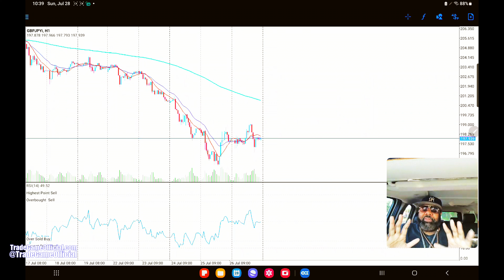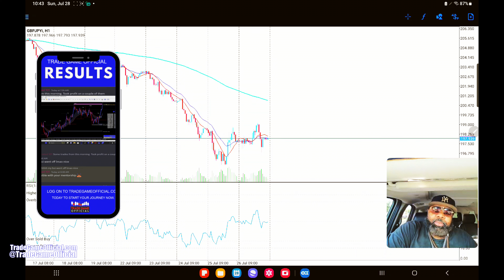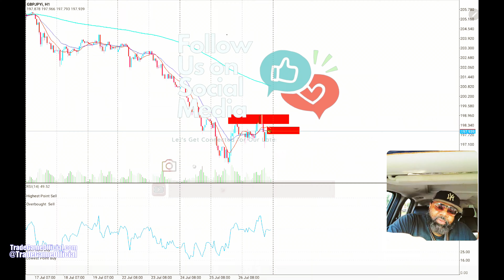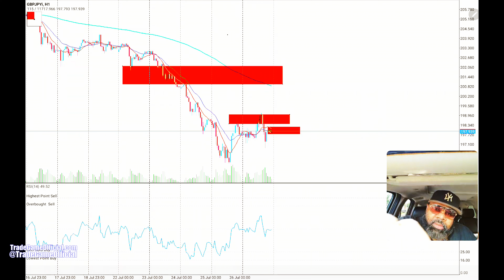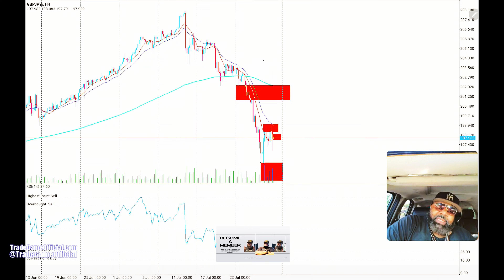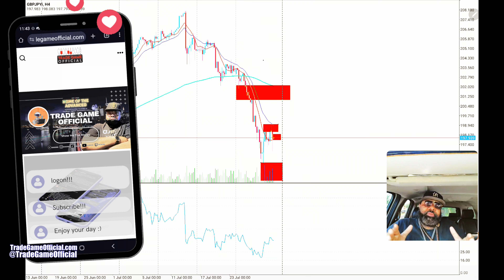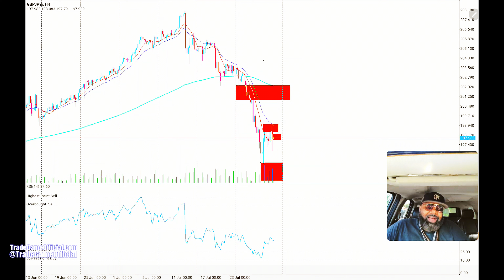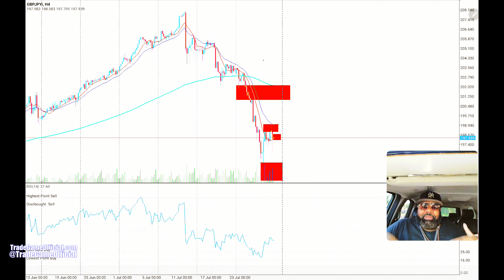GBPJPY Chart Analysis & Signal Service Giveaway Update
👉Mentorship, Signals, Live Streams, & Chart Analysis

Tradegameofficial.com